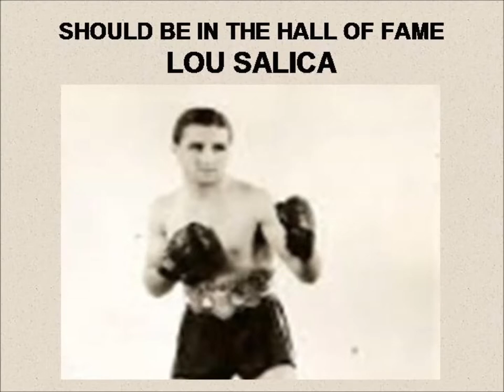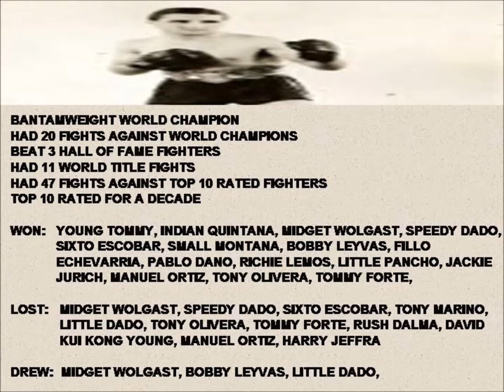LOU SALICA SHOULD BE IN THE HALL OF FAME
LOU SALICA IS THE LATEST ADDITION TO MY SHOULD BE IN THE HALL OF FAME SERIES